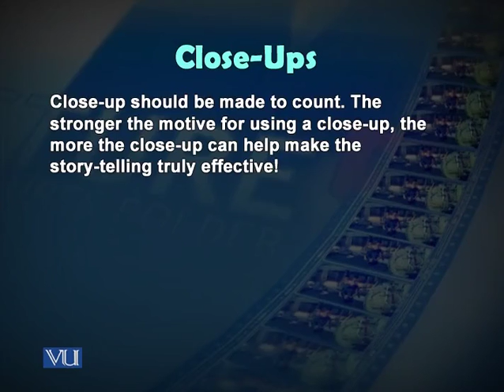MCD401_Topic094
MCD401 - Camera Basics, Principles and Practices
Topic: 94